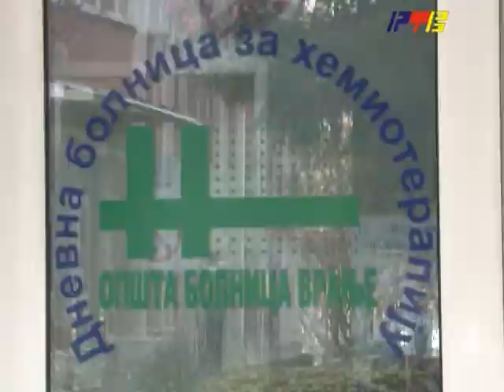RTV Vranje Bolnica za hemioterapiju 25 12 2014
5 godine rada bolnice za hemioterapiju